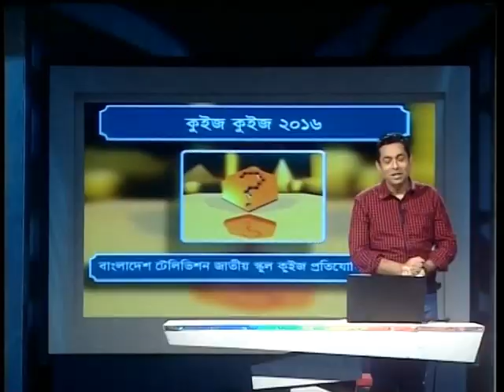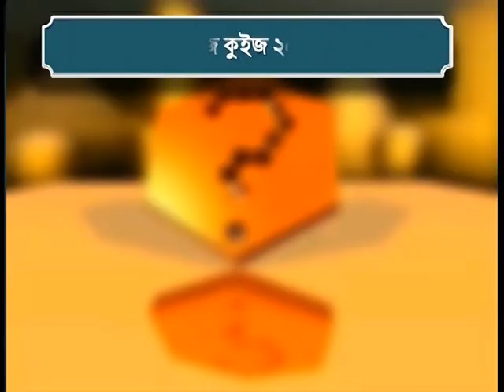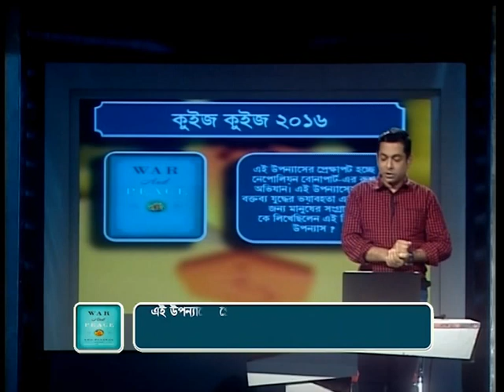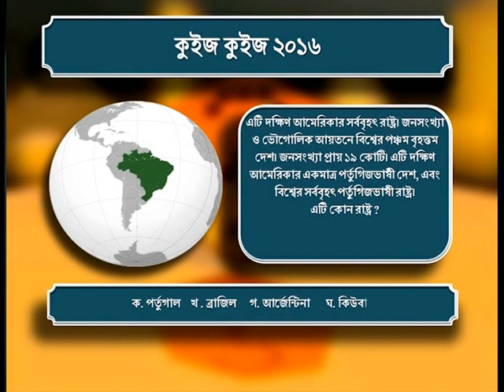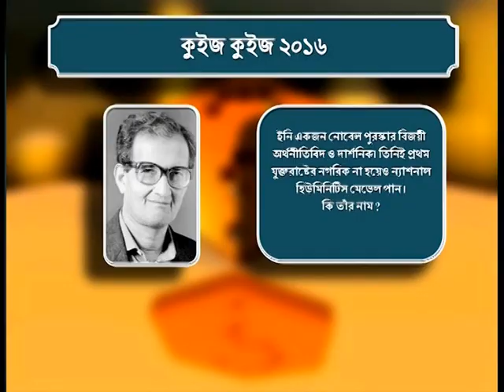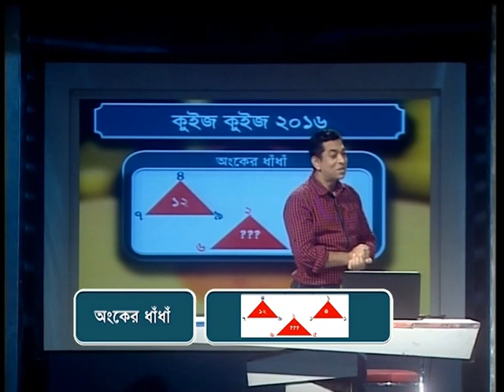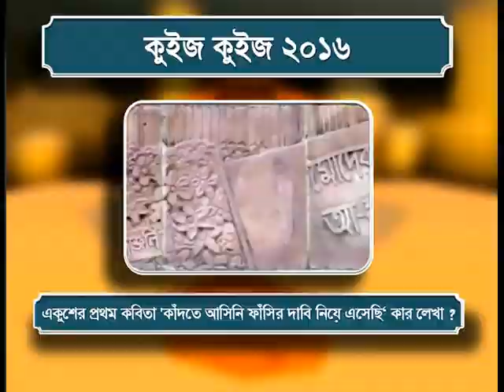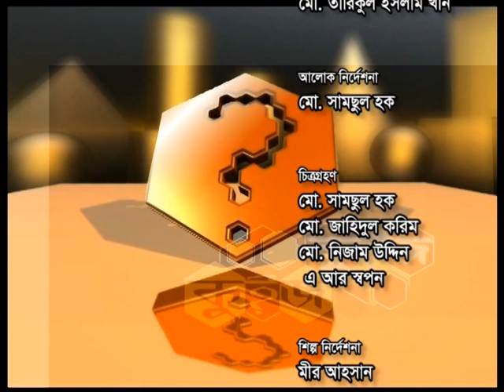Quiz Quiz 2016, Episode-21, BTV National School Quiz, কুইজ কুইজ ২০১৬, জাতীয় টেলিভিশন স্কুল কুইজ